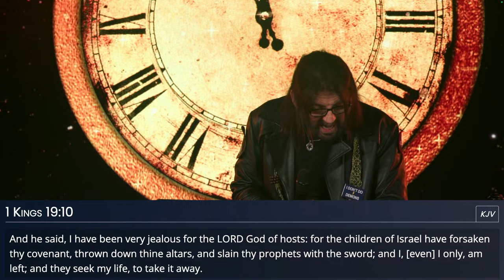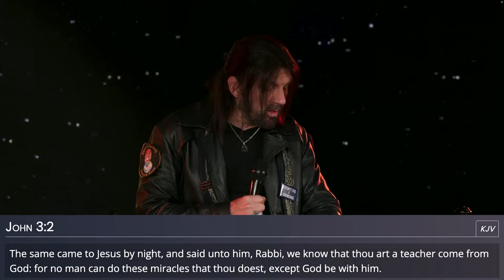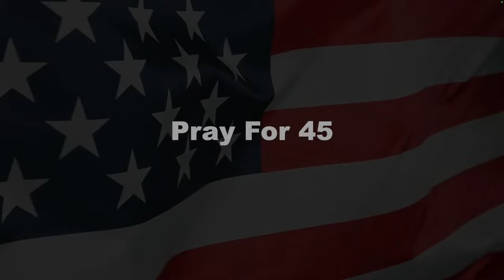The Eleventh Hour S24 #16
Join us today at The Eleventh Hour!

Please Note: The Eleventh Hour is a closed session broadcasted. Also, while we appreciate the support and spreading of God's Word and of the message that God Is Absolutely Good through highlights, mentions, and clips, we kindly ask that you do not re-upload our content in its entirety.

If you would like to support The Eleventh Hour by donating you can do so Your support is very much appreciated! God Bless you! G.I.A.G.